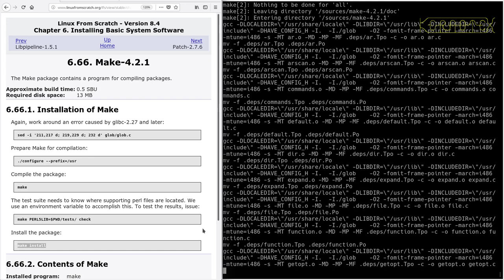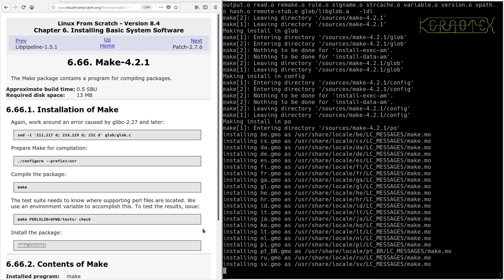LFS on an Intel i486 Episode 144 - 6.66. Make-4.2.1